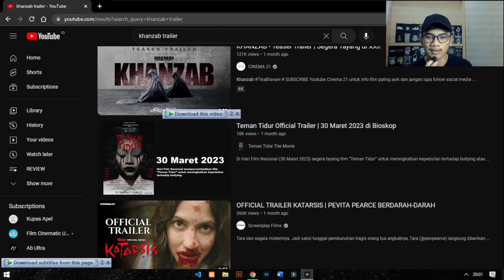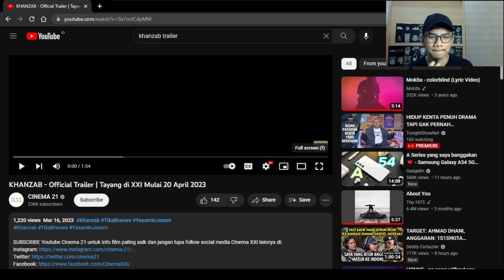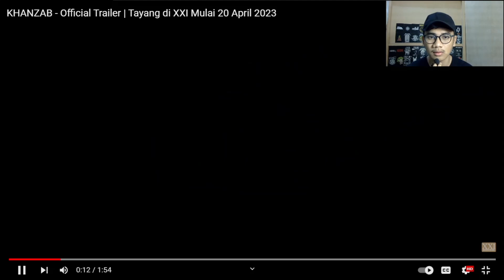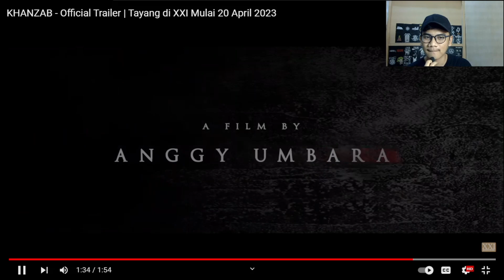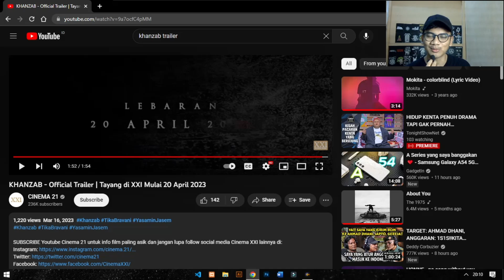Seremnya Udah Keliatan !! | Khanzab Trailer Reaction